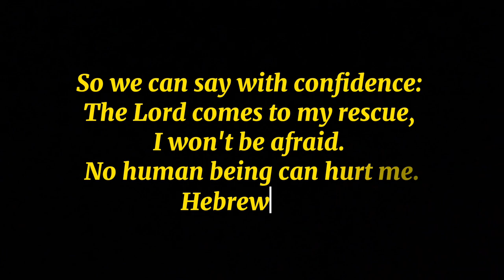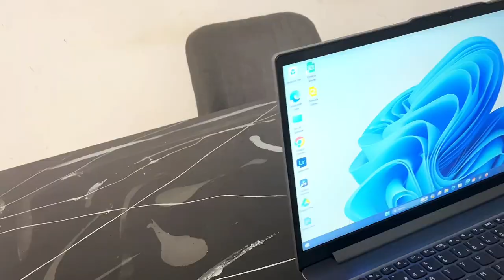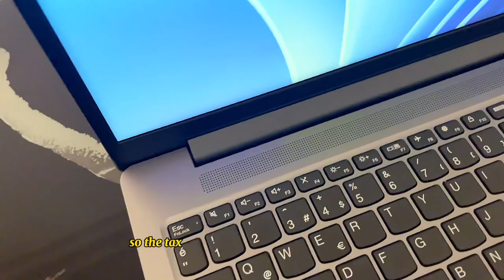Few days in my life Ep. 3 | Unboxing my first laptop